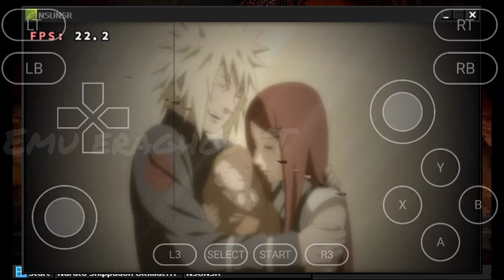Winlator v6.1 | Naruto revolution (boruto time skip 🔥🔥) | Snapdragon 680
Game : Naruto Shippuden Ultimate Ninja Storm Revolution
Size : 7.54GB
Emulator : Winlator 6.1
GPU : DXVK 1.5.5
Resolution : 854x480
Phone : Vivo Y33T
Chipset : Snapdragon 680